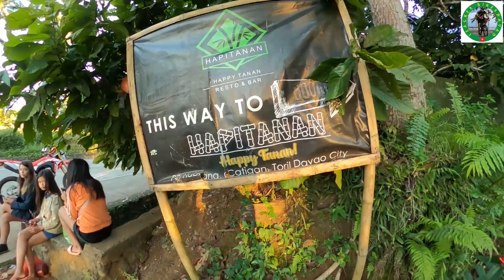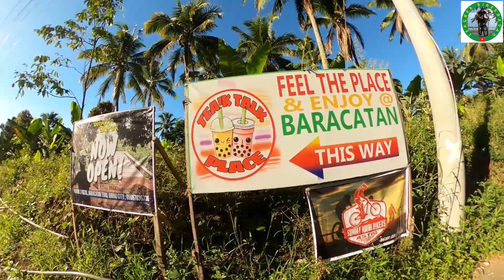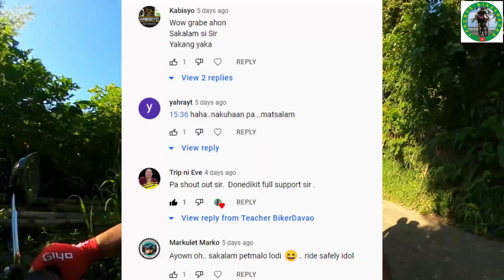BAKBAKAN SA BARACATAN : MTB NEWBIE CHALLENGE plus SECRETS to WIN by: Teacher BikerDavao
Sa videong ito ay makikita natin ang REMATIHAN nang mga SAKALAM na BATANG MILAN. Mapapanood din natin kung ANO ang kanilang SEKRETO para MANALO, ayon sa kanilang COACH. Enjoy watching mga bai. THANKS sa organizer headed by Sir Wyndell Muyco Guarino. See you on NOV. 13 @EDEN for the SECOND BATCH. KEEP SAFE everyone.